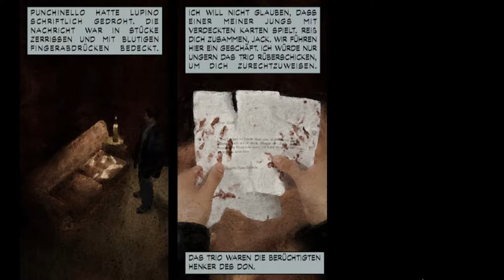[DE] Max Payne 1 - Club Ragna Rock , Jack lupino ist dem Schwarzen verfallen - Folge 07